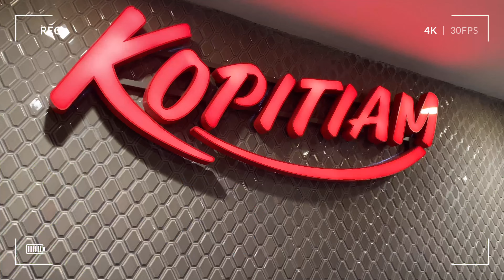SINGAPORE vlog: DAY 2 | Marina Bay Sands, Merlion Park, SkyPark Observation Deck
Day 2 of our Singapore Vlog
📍Marina Bay Sands
📍Merlion Park
📍SkyPark Observation Deck
🔜 The Eras Tour vlog